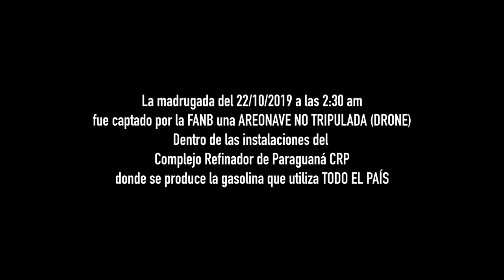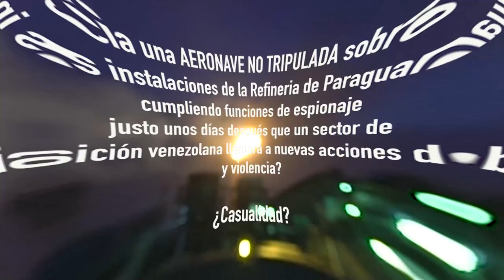Información Desclasificada DRONE Sobrevuela Refinería de Paraguaná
CEOFANB VENEZUELA